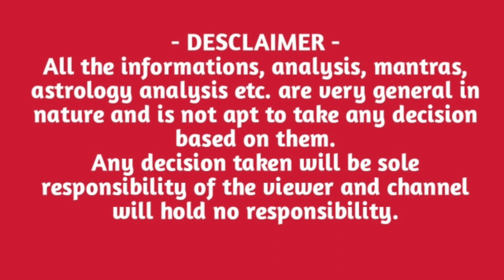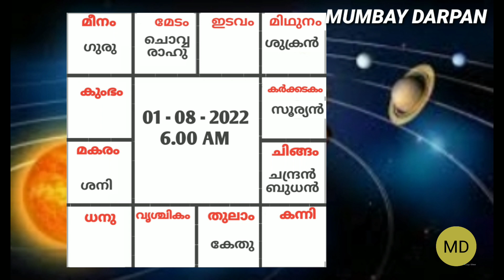തുലാം രാശി : 2022 AUGUST : ആരോഗ്യം /സാമ്പത്തികം /ദാമ്പത്യം /കരിയര്‍ /വിദ്യാഭ്യാസം /വ്യവസായം.